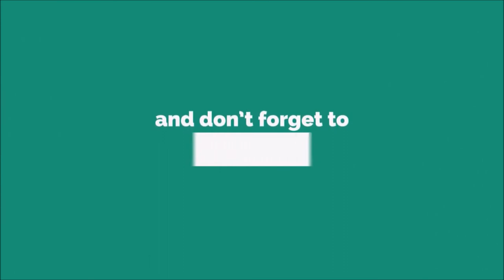Clock Ringtone [WITH FREE DOWNLOAD LINK]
A clock or a timepiece[1] is a device used to measure and indicate time. The clock is one of the oldest human inventions, meeting the need to measure intervals of time shorter than the natural units: the day, the lunar month, year and galactic year. Devices operating on several physical processes have been used over the millennia.

Some predecessors to the modern clock may be considered as "clocks" that are based on movement in nature: A sundial shows the time by displaying the position of a shadow on a flat surface. There is a range of duration timers, a well-known example being the hourglass. Water clocks, along with the sundials, are possibly the oldest time-measuring instruments. A major advance occurred with the invention of the verge escapement, which made possible the first mechanical clocks around 1300 in Europe, which kept time with oscillating timekeepers like balance wheels.[2][3][4][5]

Traditionally, in horology, the term clock was used for a striking clock, while a clock that did not strike the hours audibly was called a timepiece. This distinction is no longer made. Watches and other timepieces that can be carried on one's person are usually not referred to as clocks.[6] Spring-driven clocks appeared during the 15th century. During the 15th and 16th centuries, clockmaking flourished. The next development in accuracy occurred after 1656 with the invention of the pendulum clock by Christiaan Huygens. A major stimulus to improving the accuracy and reliability of clocks was the importance of precise time-keeping for navigation. The mechanism of a timepiece with a series of gears driven by a spring or weights is referred to as clockwork; the term is used by extension for a similar mechanism not used in a timepiece. The electric clock was patented in 1840, and electronic clocks were introduced in the 20th century, becoming widespread with the development of small battery-powered semiconductor devices.

The timekeeping element in every modern clock is a harmonic oscillator, a physical object (resonator) that vibrates or oscillates at a particular frequency.[3] This object can be a pendulum, a tuning fork, a quartz crystal, or the vibration of electrons in atoms as they emit microwaves.

Clocks have different ways of displaying the time. Analog clocks indicate time with a traditional clock face, with moving hands. Digital clocks display a numeric representation of time. Two numbering systems are in use: 24-hour time notation and 12-hour notation. Most digital clocks use electronic mechanisms and LCD, LED, or VFD displays. For the blind and for use over telephones, speaking clocks state the time audibly in words. There are also clocks for the blind that have displays that can be read by touch. The study of timekeeping is known as horology. Clocks are in homes, offices and many other places; smaller ones (watches) are carried on the wrist or in a pocket; larger ones are in public places, e.g. a railway station or church. A small clock is often shown in a corner of computer displays, mobile phones and many MP3 players.

The primary purpose of a clock is to display the time. Clocks may also have the facility to make a loud alert signal at a specified time, typically to waken a sleeper at a preset time; they are referred to as alarm clocks. The alarm may start at a low volume and become louder, or have the facility to be switched off for a few minutes then resume. Alarm clocks with visible indicators are sometimes used to indicate to children too young to read the time that the time for sleep has finished; they are sometimes called training clocks.

A clock mechanism may be used to control a device according to time, e.g. a central heating system, a VCR, or a time bomb (see: digital counter). Such mechanisms are usually called timers. Clock mechanisms are also used to drive devices such as solar trackers and astronomical telescopes, which have to turn at accurately controlled speeds to counteract the rotation of the Earth.

Most digital computers depend on an internal signal at constant frequency to synchronize processing; this is referred to as a clock signal. (A few research projects are developing CPUs based on asynchronous circuits.) Some equipment, including computers, also maintains time and date for use as required; this is referred to as time-of-day clock, and is distinct from the system clock signal, although possibly based on counting its cycles.